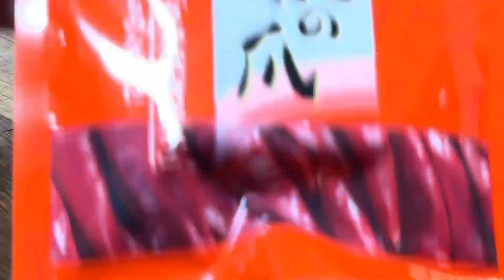焼き枝豆のペペロンチーノ風を作ってみた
枝豆を焼いて食べたことがなかったのでペペロンチーノ風にしてみました。
最高でした。

TITAN MANIA シェラカップ  300+450ml

TITAN MANIA マグカップ 420ml

TITAN MANIA マグカップ 750ml

TITAN MANIA スキッター
スノーピークナイロンお玉

スノーピークマナイタセット

TITAN MANIA ポケットストーブ＆アルコールストーブ

TITAN MANIA 火消し蓋

TITAN MANIA アルコールストーブ五徳

TITAN MANIA 箸

TITAN MANIA カトラリーセット

TITAN MANIA 飯盒

TITAN MANIA クッカー

TITAN MANIA トング

TITAN MANIA 焼き網

骨切り包丁

カッティングボード大

カッティングボード中

カッティングボード小

遮熱テーブル

中華お玉

SOTOスライドガストーチ

スノーピーク シェラカップ

火吹き棒

直火式エスプレッソメーカー

グリルパン ブラック

焼酎グラス

ステーキ皿

パナソニック HDビデオカメラ

パナソニック 4K ビデオカメラ

ガンマイク

ユニフレーム(UNIFLAME) バーナーパットM

シャープ オーブンレンジ

関孫六ダマスカス牛刀

業務用まな板

焼酎グラス

木柄ステーキナイフ22cm&テーブルフォーク

木柄テーブルスプーン

ボウル 皿

ボウル3.6ℓ

手付ざる 18cm

ごはん土鍋

ターク鉄製フライパン

耐熱トング

焚き火台

リュックサック

キャンプクッカー

コンパクトバーナー

カセットガス

カトラリーセット

ファイヤースターター メタルマッチ

バーベーキュー用トング

調理用トング

保冷バッグ

真空ジョッキ

薪　針葉樹

薪　広葉樹